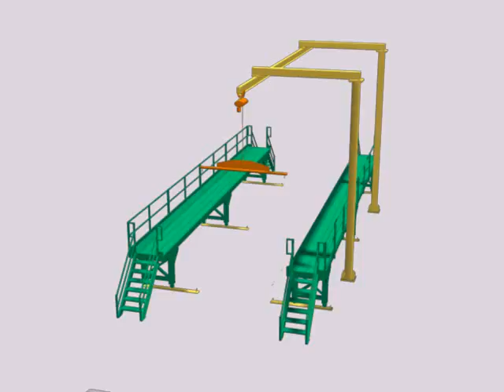Flatbed truck tarping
See product details, case studies and other fall protection solutions